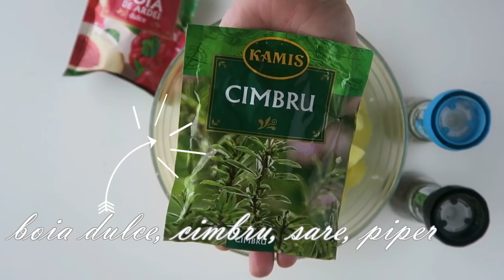Cartofi quattro formaggi | Condimente Kamis